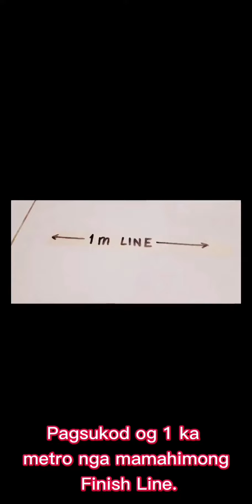Buluhaton sa Science||Motion and Force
My son's activity in Science about motion and force.